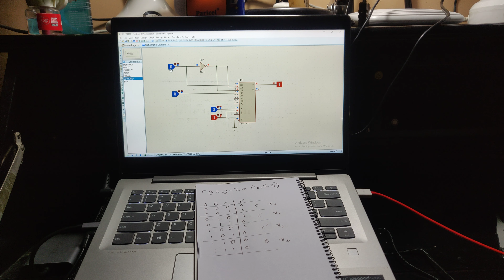MUX 8-1 F(A, B, C) =£m(1,2,4)